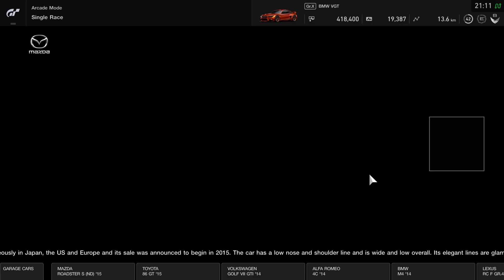Gran Turismo™SPORT PS4 Pro What if Mad Max had a Lexus?